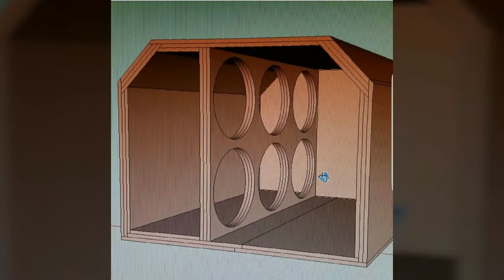Loudest demo at slamology 2017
6 PSI 18s
3 hd15k amps
Clint Burks Yukon
Badest demo of slam follow on YouTube@slownlowyukon